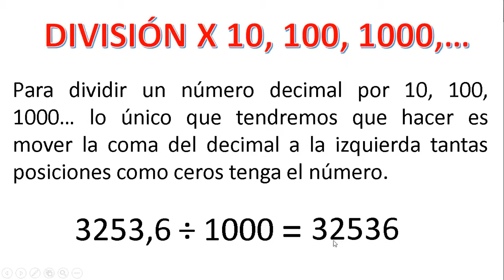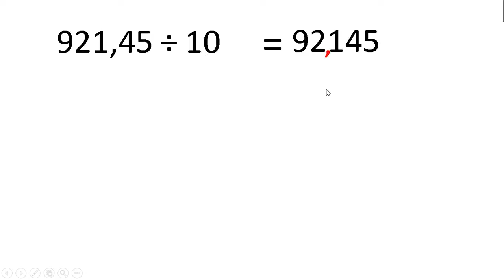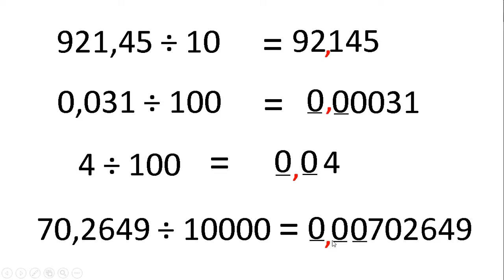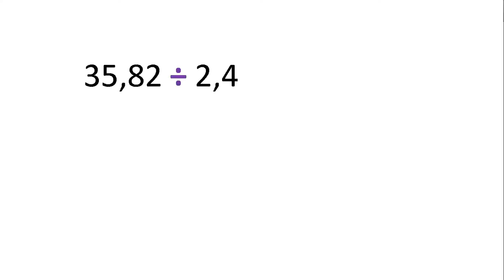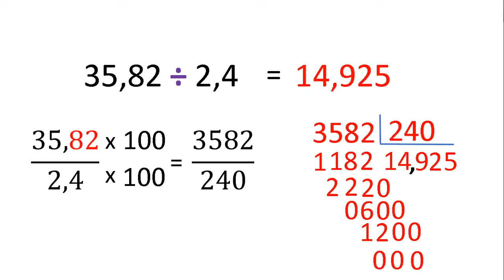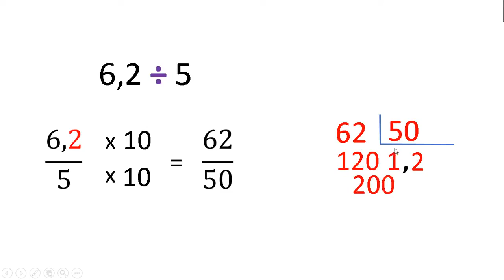DIVISIONES ENTRE 10, 100 Y 1000